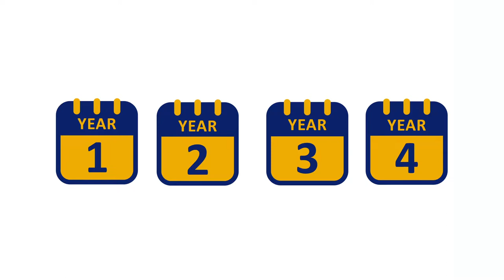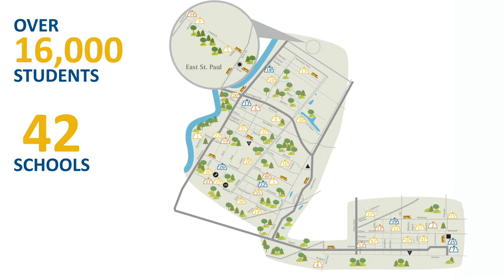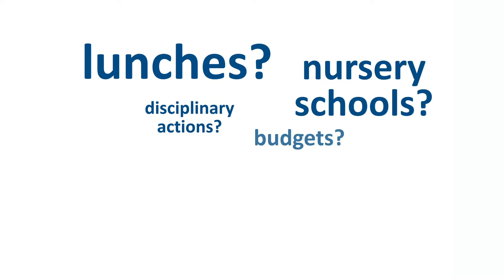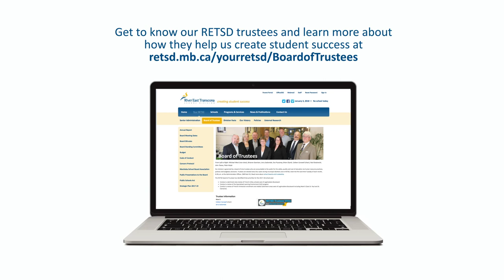River East Transcona School Division | What It Means to Be a Trustee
What does a school trustee actually do?

We produced this simple animated video to help the River East Transcona School Division community understand the role and responsibilities of a school trustee.